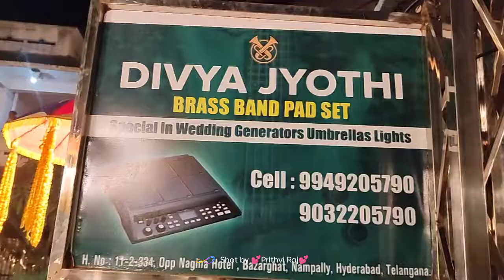Divya Jyoti pad band, Nampally.contact 9032468139,9032205790.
Divya Jyoti pad band .